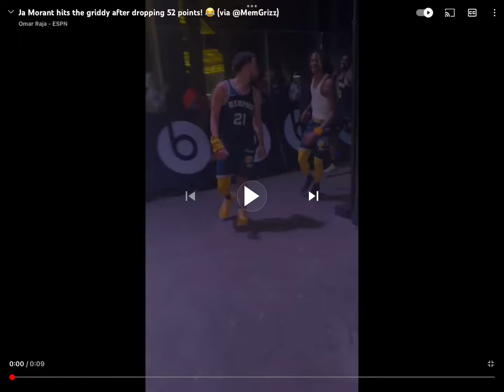Ja Morant hitting the Griddy￼